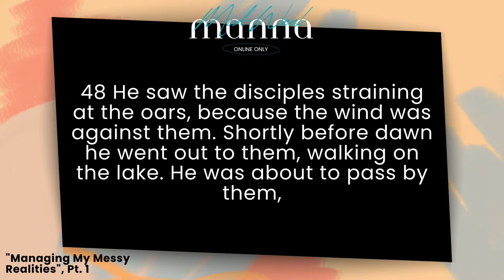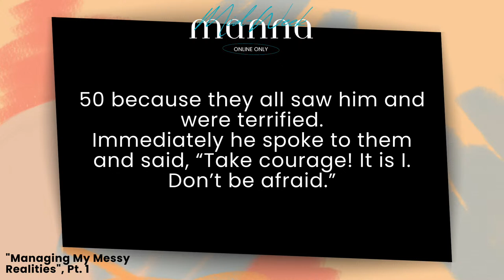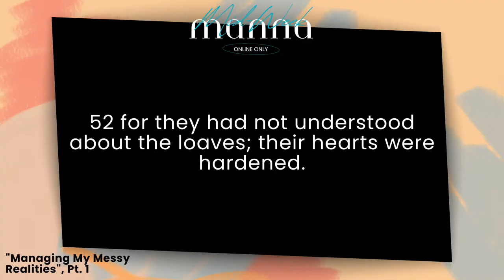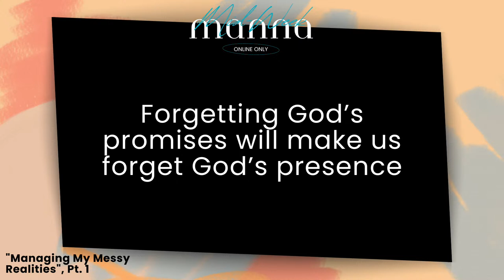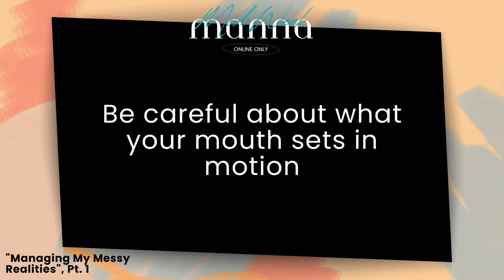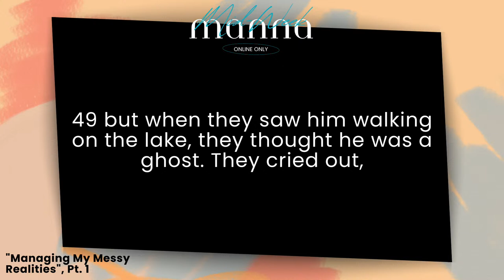08.09.23 “Managing My Messy Realities” // Bishop Rudolph W. McKissick, Jr.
Welcome to thebethelexperience! TAG TEXT & TELL somebody worship has begun and we’re waiting on the WORD!

Place your seed in the ground by tapping the drop off, or mail to 215 Bethel Baptist St., Jacksonville, FL 32204.